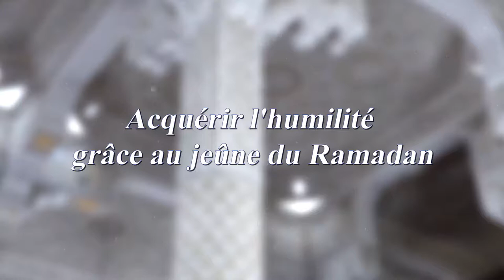Acquérir l'humilité grâce au jeûne du Ramadan